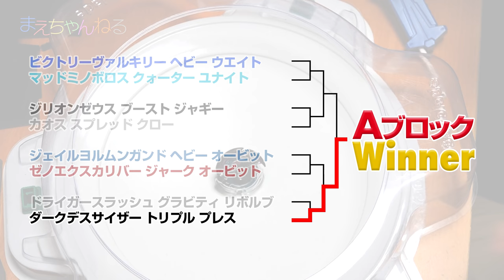【ベイブレードバースト】バトル白熱！ ベイ改造トーナメント2017 Aブロック 準決勝・決勝！ | まえちゃんねる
皆さんからコメントでいただいたベイブレードバーストの改造例を元に今年もベイ改造トーナメント2017を始めようと思います！
昨年やったトーナメント以降たくさんのベイが発売されましたので、そういった改造例も入っていて新鮮です^^

今回の動画の最後にAブロックの優勝予想のアンケートがありますので
是非ご回答くださいませ^^

そして、この動画が気に入ったら「いいね」や「シェア」で皆んなに広めてください^^

準決勝
第1回戦
マッドミノボロス クォーター ユナイト
ジリオンゼウス ブースト ジャギー

第2回戦
ジェイルヨルムンガンド ヘビー オービット
ダークデスサイザー トリプル プレス